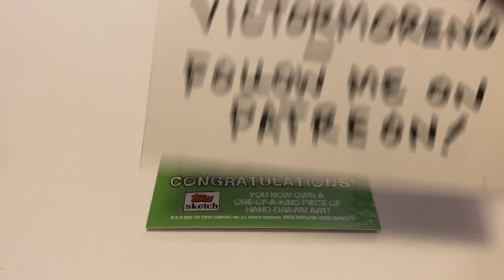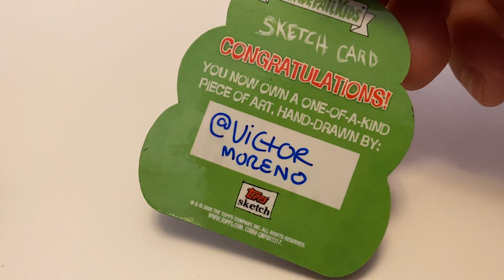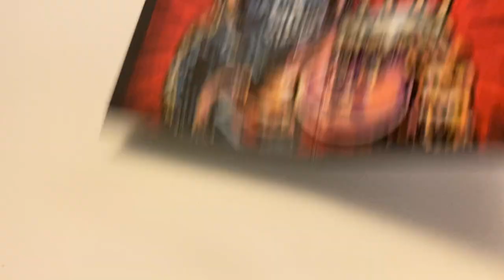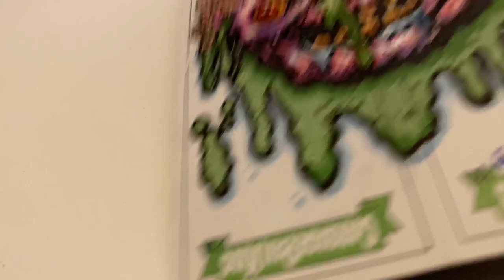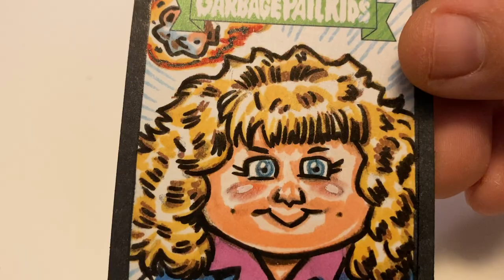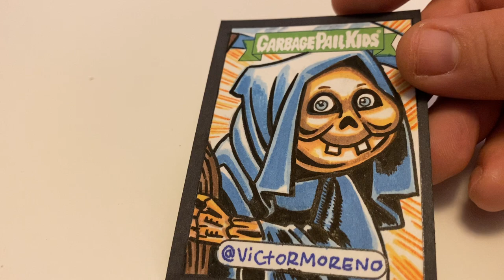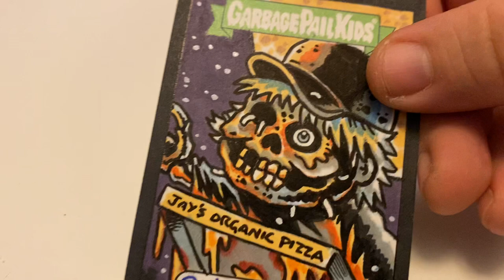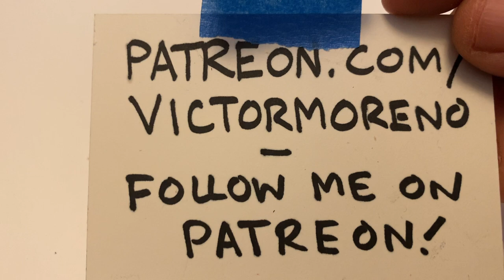2020 Topps Garbage Pail Kids 35th Anniversary Sketch Cards Inserts by Victor Moreno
Check out all the insert sketch cards available in card packs by Topps sketch card artist Victor Moreno in Series 2 2020 Topps Garbage Pail Kids 35th Anniversary in this video!